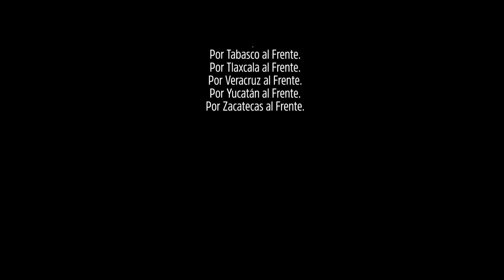La educación el camino hacia la felicidad - Movimiento Ciudadano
En cualquier rinconcito de México seguiremos sembrando sueños y educación en los niños, para cosechar felicidad y un mejor futuro para todos y todas.